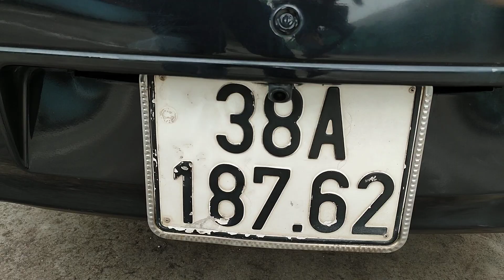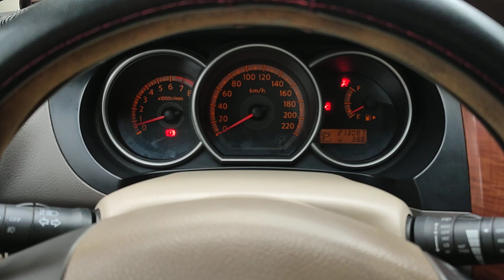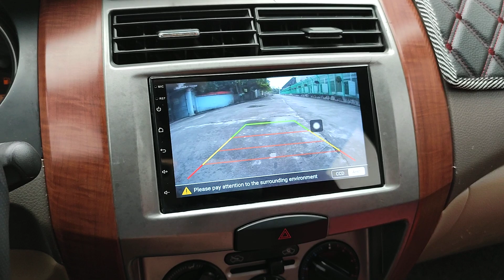Nissan Grand Livina xe nhật số tự động + máy số ngon + xe gia đình + giá rẻ + 0869.158.926